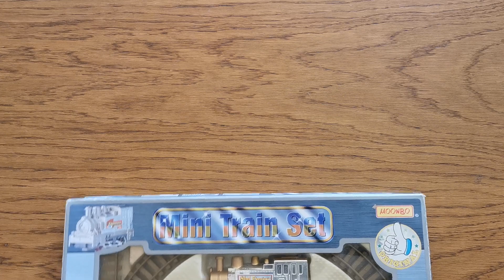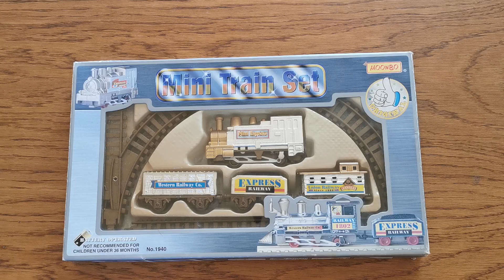Mini Train Set vom Adventmarkt 2002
und heute zeigen wir euch eine Kindheitserinnerung vom lieben Rok. Neuerdings wieder gefunden und gedacht, dies möchte ich euch zeigen! Welch großartige Möglichkeit es zu präsentieren. Und Modellbau und Züge haben mich schon immer interessiert ;)
viel spaß und schönen Tag noch!